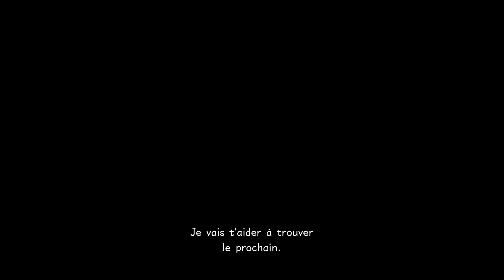Kingdom Hearts 3 - Emblèmes fétiches - Tete mickey - Coffre à jouets - Toy story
Cinquième vidéo de la saga pour trouver toutes les têtes de Mickey cachées partout dans le jeu qu'on appelle les emblèmes.